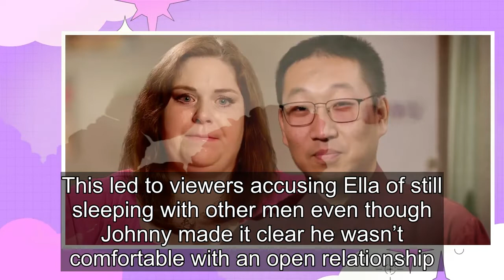90 Day Fiancé: Are Johnny & Ella Johnson Still Together In 2022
Ella Johnson and her boyfriend Johnny Chao from 90 Day Fiancé: Before the 90 Days aired a short yet messy romance on season 5 of the 90 Day Fiancé spin-off, which has left viewers wondering if they have since met up. Johnny infamously was unable to visit his demanding girlfriend Ella in the United S...
90 day fiance,90 day fiance before the 90 days,
90 day fiance full episodes,90 day fiance the other way,90 day fiance single life,90 day fiance tell all